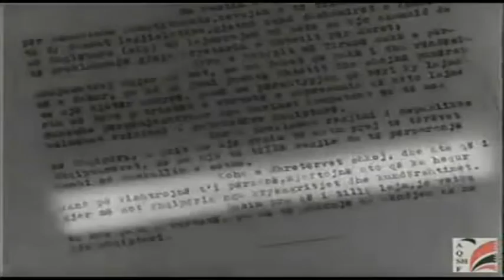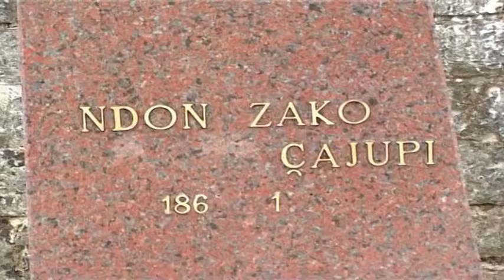KUJTESE E ZBEHTE NDAJ POETIT DHE DRAMATURGUT ANDON ZAKO ÇAJUPI NE 85 VJETORIN E VDEKJES LAJM